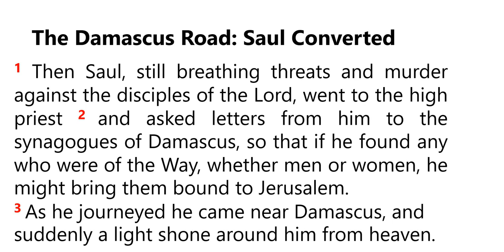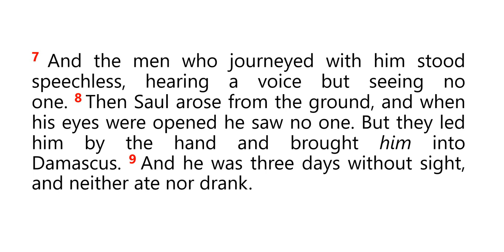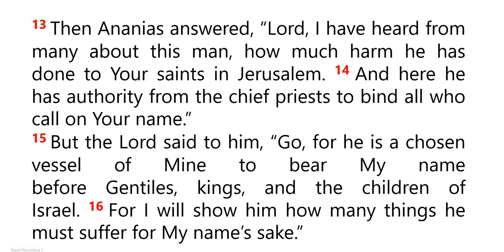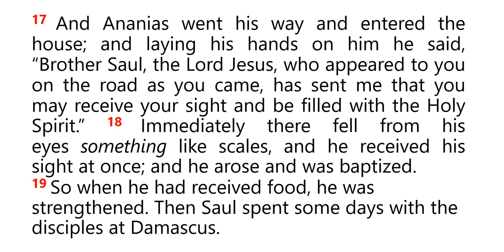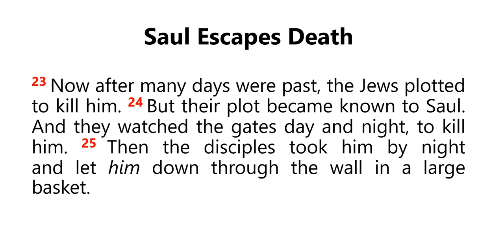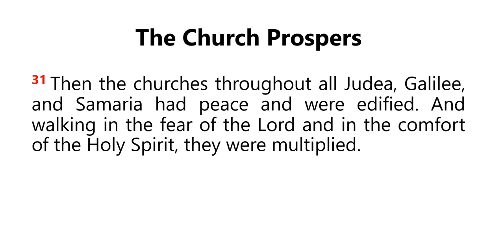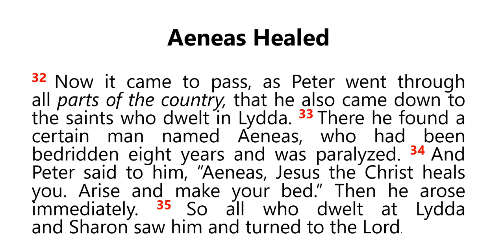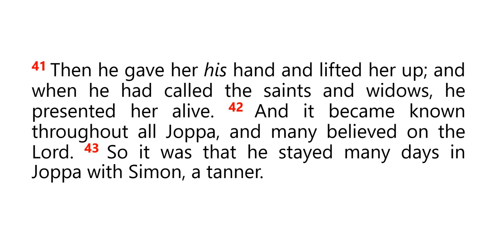Audio Bible: ACTS Chapter 9